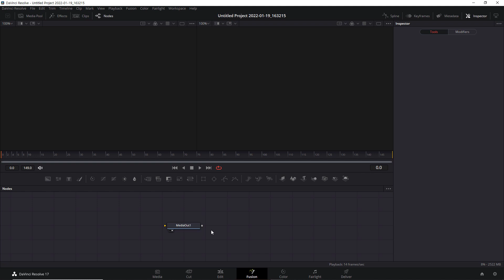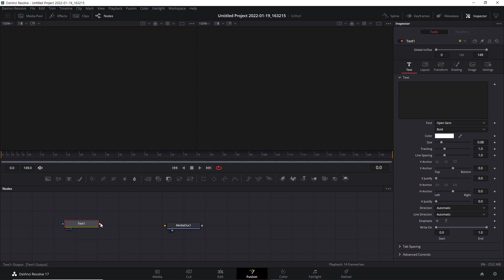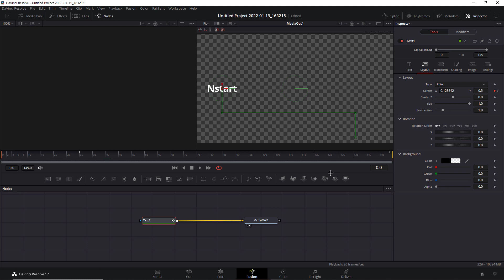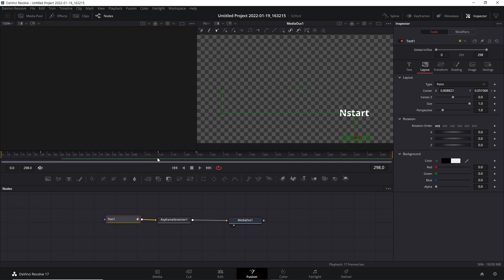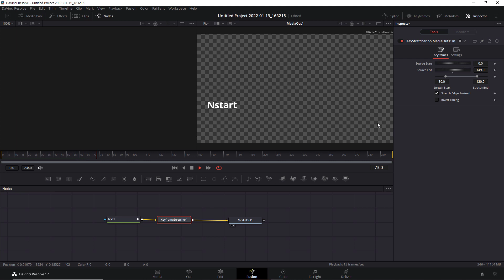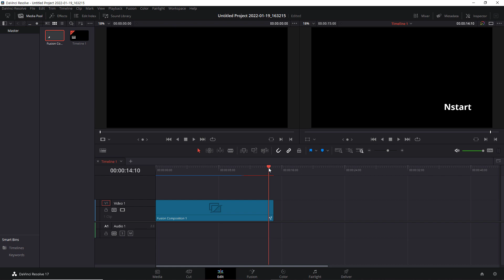122. 다빈치 리졸브 스튜디오 17 - Fusion 클립의 애니메이션 재생 속도 조절하는 Keyframe Stretcher